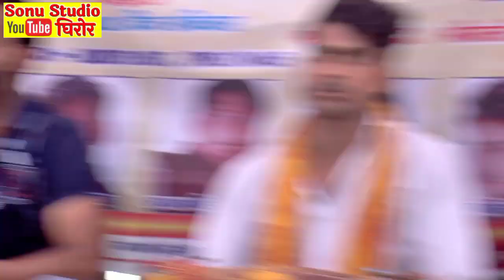विदाई गीत /हम छोड़ चले इस नगरी को याद आये तो मत रोना //भोले शास्त्री जी bhole_shastri 7249942750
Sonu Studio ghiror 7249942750